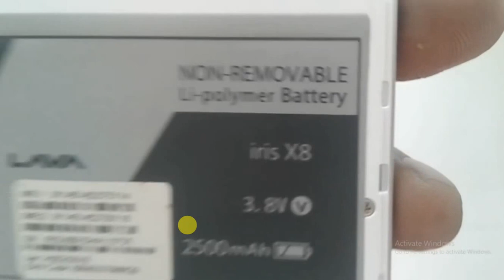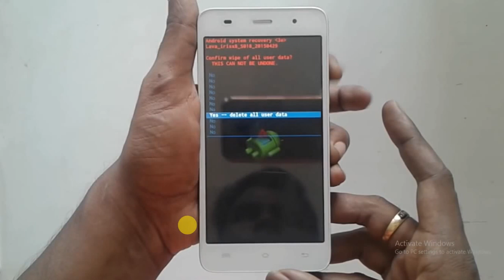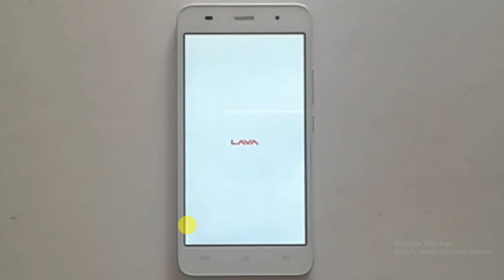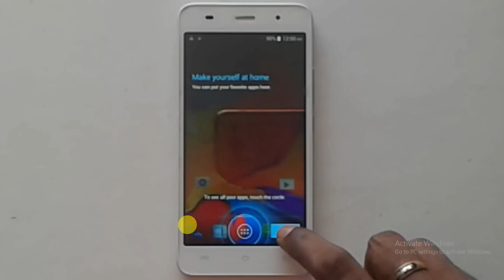lava iris x8 hard reset patten unlock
Lava Iris X8 Hard Reset And Pattern Reset, Lava Iris X8